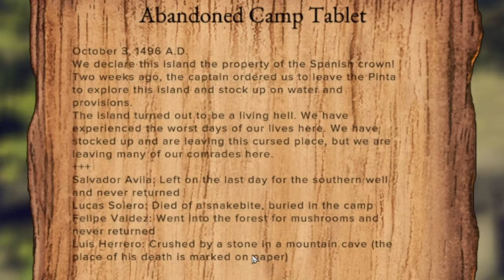This is HARDER Than I Thought.. | Survival: Fountain of Youth | Episode 3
We will conquer this challenge or we will go Madd trying.

EQUIPMENT:
HyperX Mic
HyperX Headset
(NEW PC COMING SOON)